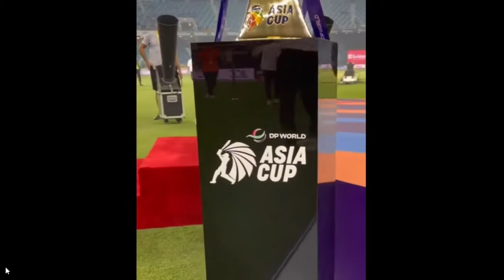Pakistan Vs Sri Lanka Asia Cup 2022 win saprice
Assassin's Creed Origins |  | AC Origins Walkthrough

My other Gameplays -

Key words -
assassin's creed origins gameplay pc, assassin's creed origins ending, assassin's creed origins stealth kills, assassin's creed origins full gameplay, assassin's creed origins pc, assassin's creed origins gameplay, assassin's creed origins cutscenes,

Mission Guide -

If you enjoy my gameplay Don't Forget to